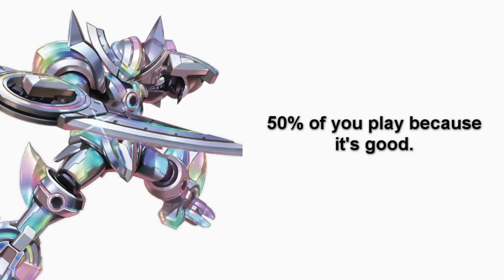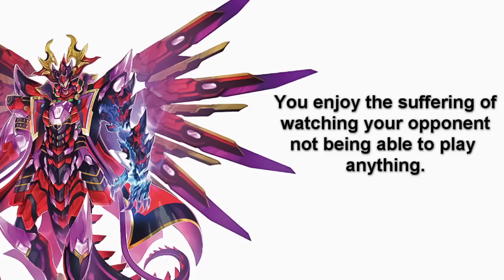What Your Favorite Yugioh Meta Deck Says About YOU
Change my mind on Kashtira, you won't...